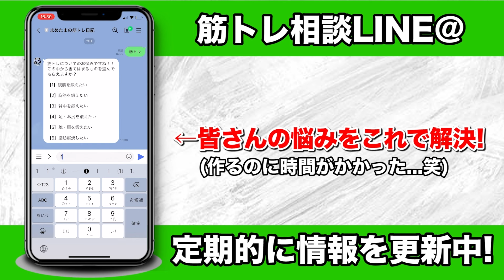【フル食】脂肪をつけずに筋肉をデカくする食事を全て公開！！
これが増量期の丸1日の食事全てです！筋肉をつけるために増量期はとにかくご飯！炭水化物を食べよう！！

編集者:まめ

■まめたまが毎朝飲んでるマルチビタミン🔥
3/29(火)23:59まで初のセール中！！めちゃ安くなってます！

■「まめたまの頑張らないダイエット食堂」での注文はこちら
「頑張らずに痩せる！」をテーマにPFCやカロリー、味にこだわり抜いたお店

■まめたま愛用のプロテイン
・マイプロテイン➡︎北海道ミルク味がおすすめ！
・PhDプロテイン➡︎ベルギーチョコレート味がおすすめ！
　◎割引コード:「MAMETAMA」
・ビーレジェンド➡︎さっぱり飲めるベリベリベリー味！

■まめたま使用のおすすめサプリ
・EAA➡︎筋合成や筋分解を防ぐのに効果的！
・グルタミン➡︎免疫力向上！

・腹筋ローラー
・ダンベル(5kg)

■楽曲
・DOVA-SYNDROME